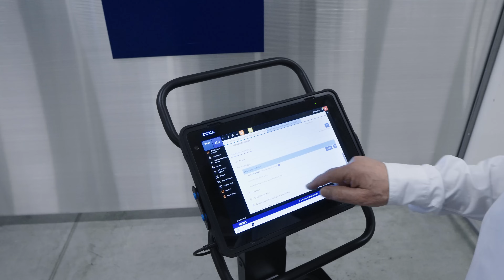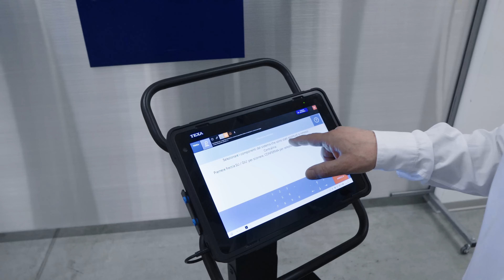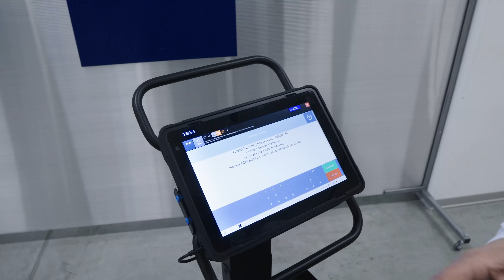Expert Tips - Toyota Mirai & Parking sensors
🇬🇧 Our appointment with the serie dedicated to TEXA products and to the interesting facts that characterise them continues.

Today Mimmo – Product Manager specialised in CAR diagnosis – will explain the steps that must be followed to replace the battery or an internal component on an electric car, using the innovative multi-brand and multi-environment display unit AXONEVOICE.

🇮🇹 Continua il nostro appuntamento con la rubrica dedicata ai prodotti TEXA e alle interessanti curiosità che li caratterizzano.

Oggi, Mimmo - Product Manager specializzato nella diagnosi CAR – ci spiegherà i passi necessari da compiere per sostituire la batteria o un componente interno di un'auto elettrica, utilizzando l'innovativo visualizzatore multimarca e multiambiente AXONEVOICE.